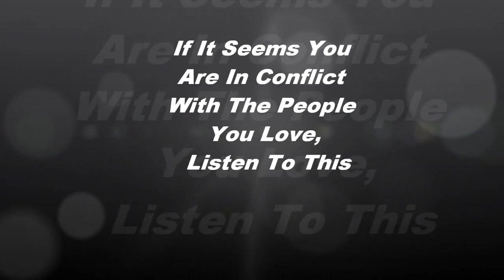If You Seem To Be In Conflict, Listen To This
It is time to address your drinking problem